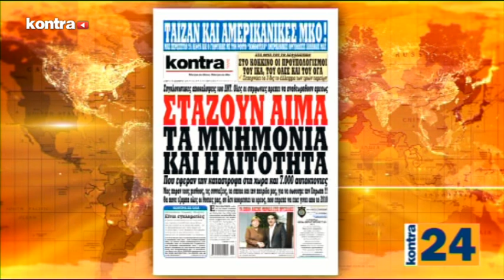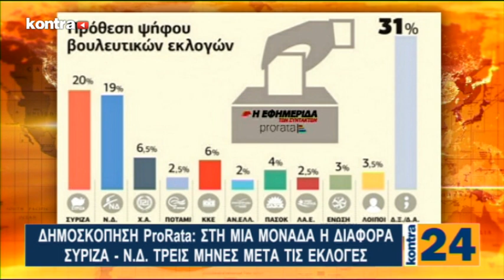KONTRA24 1812 Sub 01 | Kontra Channel Hellas